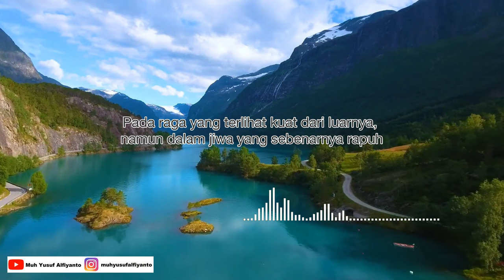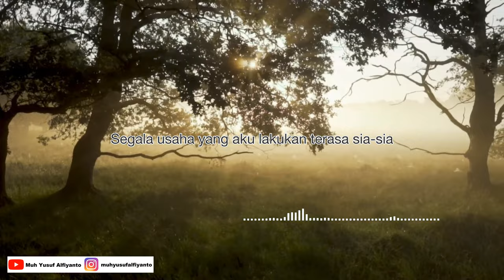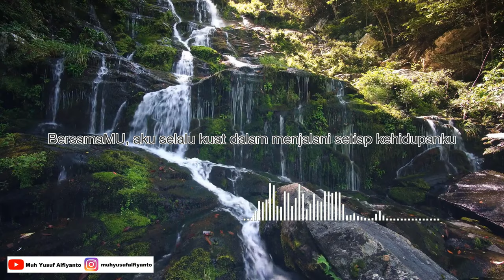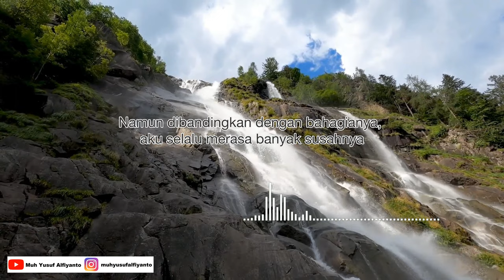BERSAMAMU AKU SELALU BAIK-BAIK SAJA | Puisi Muh Yusuf Alfiyanto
Hallo teman-temanku semua. Pada kesempatan ini saya menulis puisi tentang bersyukur. Akhirnya kita dapat berjumpa kembali, setelah sekian lama saya tidak upload video dikarenakan ada beberapa urusan yang harus saya selesaikan. Yaa apapun yang kita kerjakan lakukanlah dengan sungguh-sungguh, selesaikan dan jangan mengeluh serta jangan pernah lupa untuk mengucap syukur kepada "Sang Pencipta". Karena setiap kehidupan yang kita jalani pastinya ada campur tangan-Nya.
Seperti apa keadaan kita sekarang baik senang, susah ataupun dalam kondisi yang dirasa benar-benar ada di titik paling terpuruk pun tetaplah ingat bahwa ada Tuhan yang akan tetap membantu kita.

Sekian, sampai jumpa di vidio selanjutnya ya teman-teman. Tabik!

Teks puisi:
BersamaMU Aku Selalu baik-baik saja

Mataku terbuka
Pada hari ini, aku masih diberikan nyawa
Pada raga yang terlihat kuat dari luarnya, namun dalam jiwa yang Sebenarnya rapuh
Tidak bersemangat tiap menjalani hari-hari
Kesal dan marah yang terpendam
Harus dibalut dengan senyum yang dipaksakan

Rapuh
Sungguh
Berdiri memikul beban kehidupan sungguh memberatkan
Segala kegagalan yang aku rasa sungguh membuatku terkubur
Terkubur jauh dalam kalut
Aku tak tahu lagi harus berbuat apa
Segala usaha yang aku lakukan terasa sia-sia
Hanya lelah yang dapat aku rasa
Apakah kehidupan sungguh tak berpihak kepadaku?
Atau memang aku tidak dapat merubah takdirku?

Pagi aku terbangun dengan lemasnya
Ketika malam tidak bisa tidur memikirkan kegagalan dan bagaimana Nantinya masa depan
Begitu terus berulang tiap harinya
Cemas ini tidak terkendali

Lalu aku harus berbuat apa?
Apakah aku harus menerima segala hal yang aku anggap gagal ini?
Kalau seperti itu, sunguh aku benar tidak terima

Untungnya aku selalu dikuatkan
DiriMU selalu menguatkanku
Aku akan selalu berusaha bangkit
Bangkit dan kemudian menang
Itu karena aku selalu mengingatMU
Dan diriMU selalu bersamaku
Hanya karenaMU aku selalu kuat dalam menjalani setiap hariku
Karena denganMU aku yakin akan tetap baik-baik saja
BersamaMU, aku selalu kuat dalam menjalani setiap kehidupanku
Aku yakin itu

Yaa seperti yang kadang kita rasakan, kehidupan ini tak menentu
Aku selalu ingin bahagia dalam menjalani setiap kehidupan
Namun dibandingkan dengan bahagianya, aku selalu merasa banyak Susahnya
Maka tetap bersyukurlah

Yaa beginilah hidup, jika hidup hanya dalam keluhan
Sebenarnya itu hanya soal cara pandangku saja
Dan bagaimana  caraku menyikapinya
Menyikapi setiap kesusahan yang datang sebagai suatu cobaan
Maka aku harus merubah cara pandangku agar lulus dari cobaan itu

Aku panjatkan syukur kepadaMu
Trimakasih untukMU Tuhanku yang selalu menguatkanku

Puisi Karya: Muh Yusuf Alfiyanto
Pembaca Puisi: Muh Yusuf Alfiyanto

Background  video Nocopyright from: Amazing Nature | Drone | Waterfalls | Aerial View | No Copyright Videos